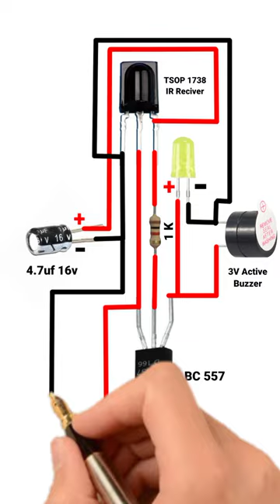Wireless Remote control switch//IR Receiver Remote control#shorts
Wireless Remote control switch IR Receiver Remote control

how to make simple wireless remote control switch without relay
ir receiver remote control
ir remote control
ir remote control switch
ir sensor
ir sensor mobile
tsop 1738
ir receiver remote controler
ir receiver project ir sensor project remote control